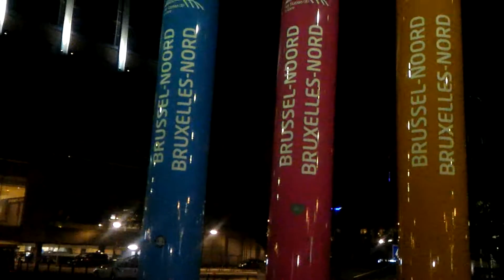Bruxelas Bélgica 2016